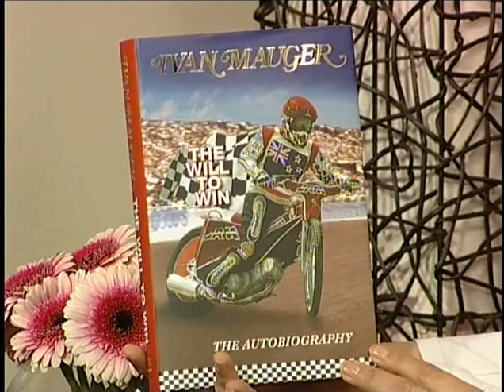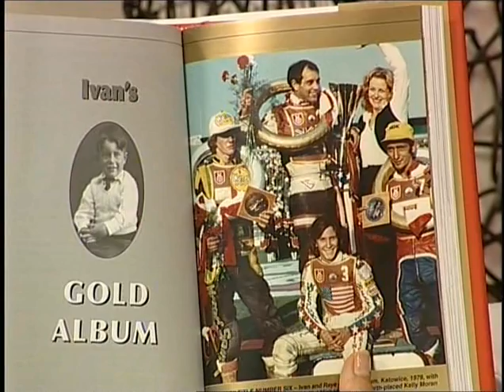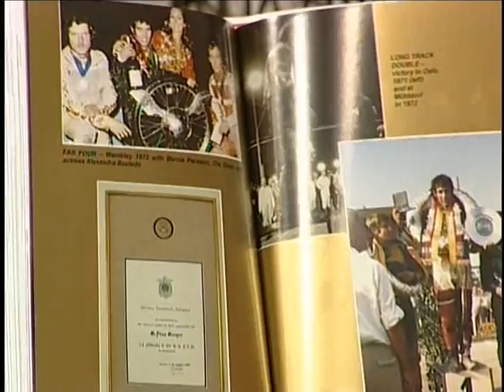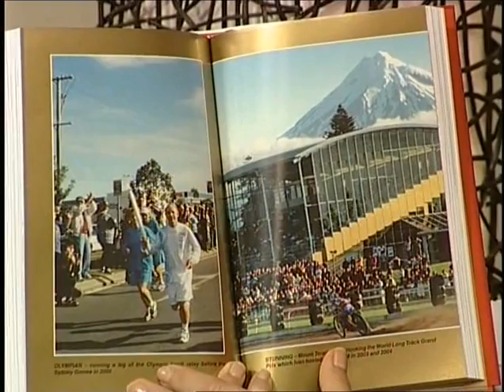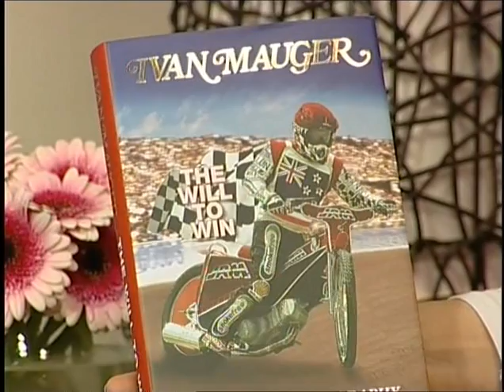Ivan Mauger: 15 times Speedway and Long Track World Champion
World Champion Speedway driver Ivan Mauger joins Megan Banks on the Good Living show to discuss his autobiography "The Will to Win".

Find out how his dream began and discover the passion that lead to his success.

Join CTV for Canterbury's only live lifestyle program Good Living!
Repeats 4pm and 10pm
CTV, Canterbury Television